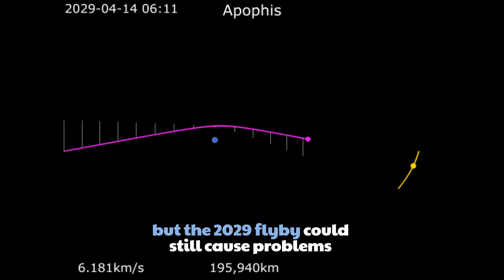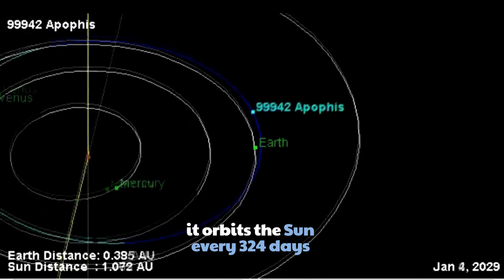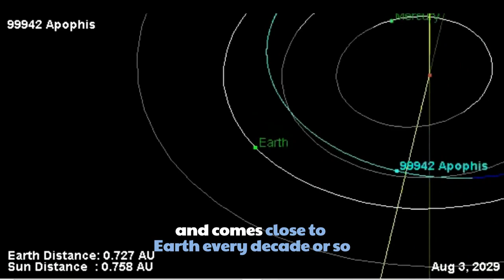Apophis the "God Of Chaos" space rock will safely fly by Earth on Friday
Asteroid Apophis will pass closest to our planet on 6 March 2021 at 01:15 UTC (5 March at 8:15 p.m. EST). At this 2021 pass, it’ll come within 16,852,369 km. Apophis is a near-Earth asteroid with a relatively large size. It caused concerns in 2004 when early observations suggested it might strike Earth in 2029. Though it will come breathtakingly close to Earth in 2029, a strike that year was subsequently ruled out, in fact the space rock is not expected to strike Earth in this century.